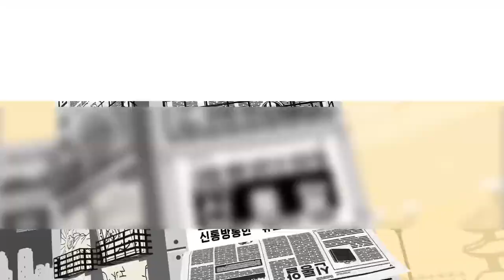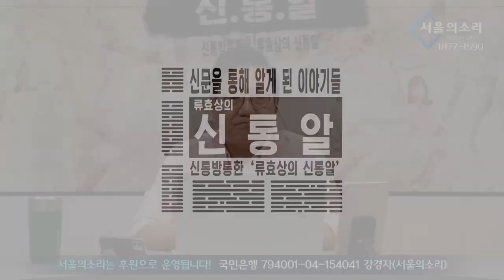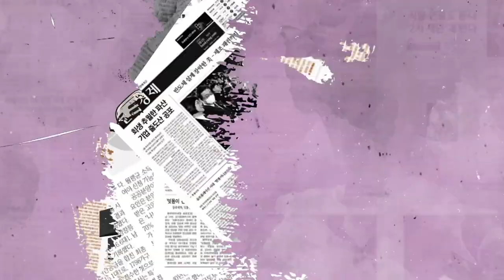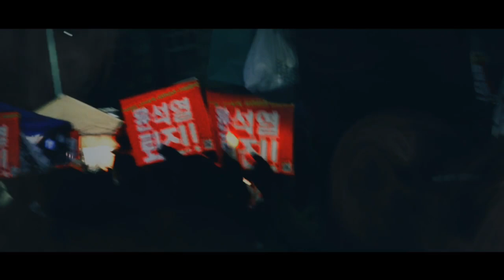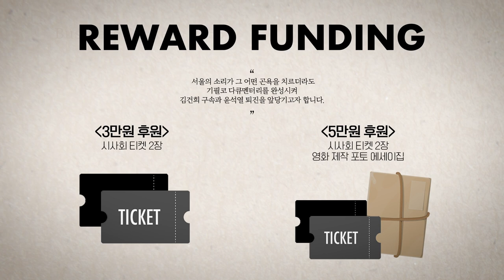[재방송] 류효상의 '신통알' 4월 26일 (수) 국민의힘 오역 주장에 WP '원문' 공개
✅김건희 다큐 '퍼스트 레이디' 제작 리워드 펀딩 신청하기:
         5만원 (시사회 티켓 2매 + 포토 제작 에세이집)

 △ 월~금 오전 6시 : 류효상의 신통알
 △ 월~금 오전 8시 : 유용화의 뉴스코멘터리
 △ 월~금 오후 8시 : 이정헌의 허니라이브
 △ 월수금 오후 1시 : 박예슬의 톡터뷰
 △ 월 오후 3시 : 백은종 양희삼 안진걸의 세상속으로
 △ 화 오후 1시 : 백은종 깨어있는 박대희 기자의 가짜 뉴스 팩트 체크
 △ 화 오후 5시 : 백은종 정대택의 응징의 부활
 △ 수 오후 3시 : 김태형 백자의 ㅆㄷㄱ (싸다구)
 △ 목 오후 2시 : 김맹구와 선을 넘는 사람들
 △ 일 오후 8시 : 남태우의 민폐투어